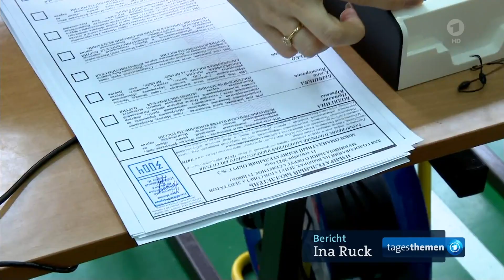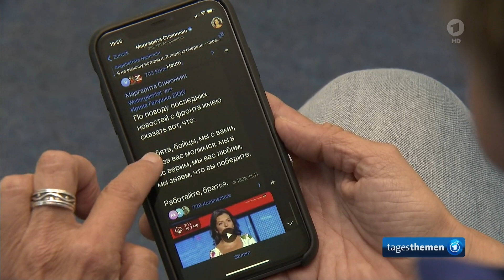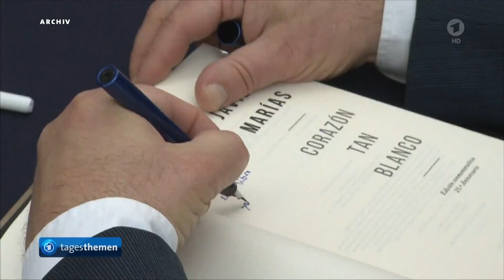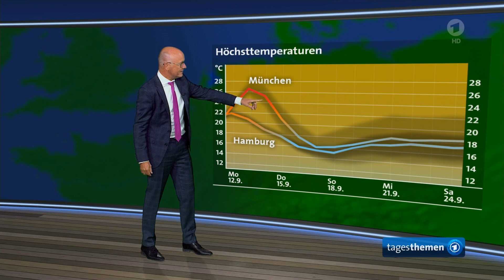tagesthemen 23:20 Uhr, 11.09.2022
Themen der Sendung: Kopf-an-Kopf-Rennen zwischen Linksbündnis und konservativem Lager bei Parlamentswahlen in Schweden, Rückeroberungen: wie Russland auf den ukrainischen Vormarsch reagiert, Weitere Meldungen im Überblick, Vergessener Krieg: Neujahrsfest in Äthiopien, Der Sport, Das Wetter